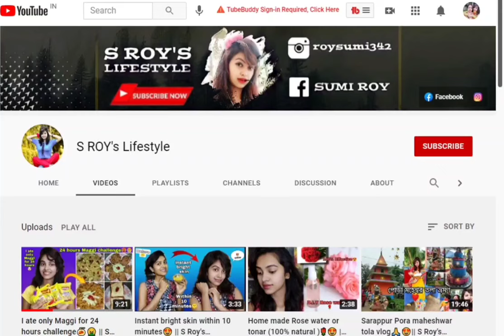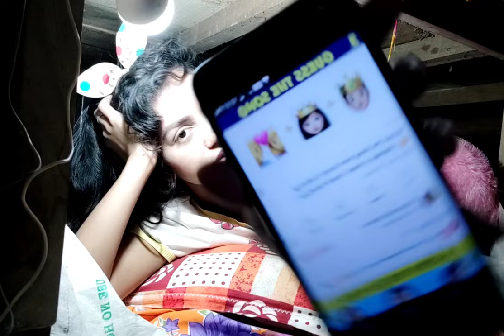24 ঘন্টা খাটের তলায় 😭🤣 || 24 hours under bed challenge || Bengali food challenge videos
Thanks🙏